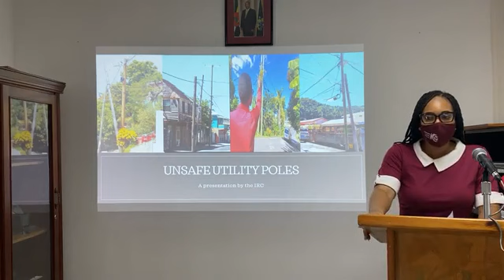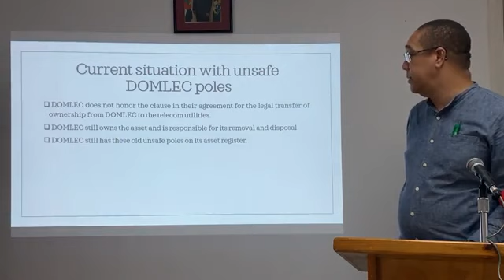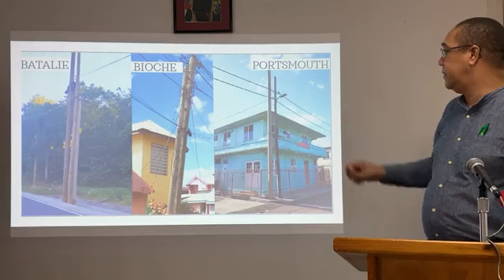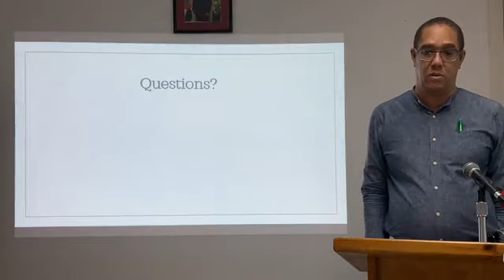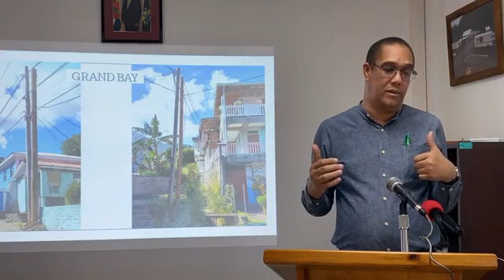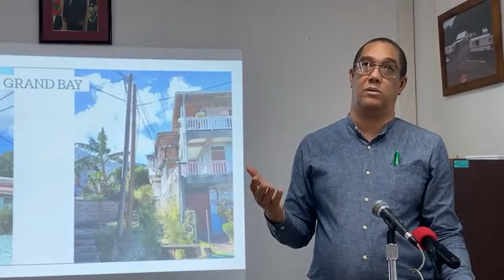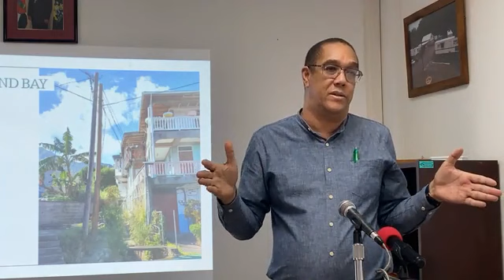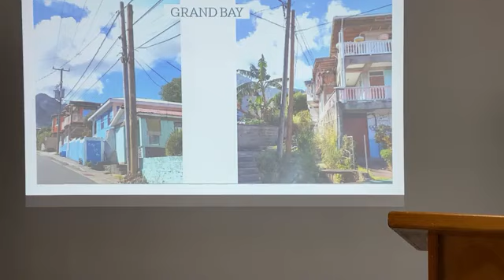IRC Press Conference on Unsafe Utility Poles